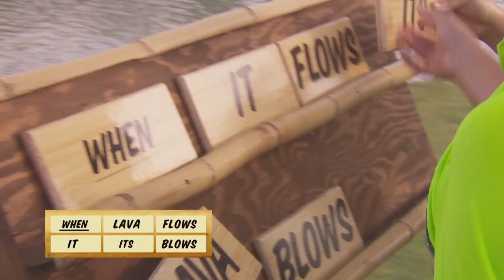Paradise Run | Tiki Wiki Round Up 2 | Nick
From epic fails to pow-er plays & island legends, the competition is heating up on Paradise Run, every week night at 7pm/6c!